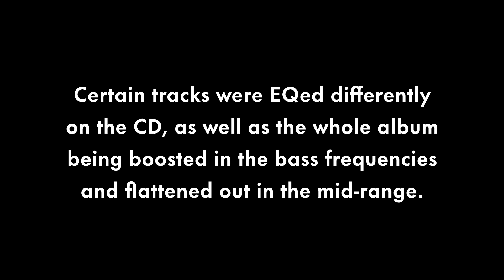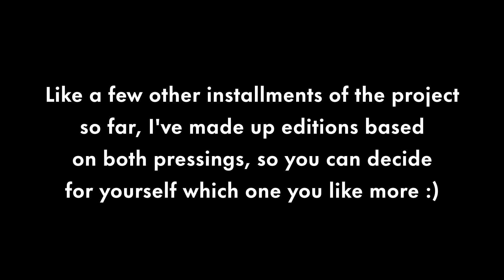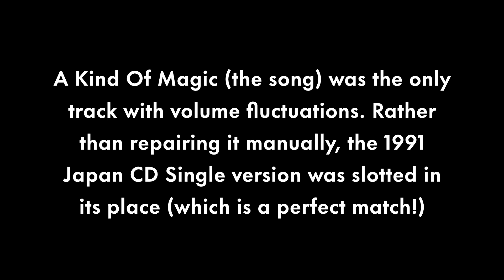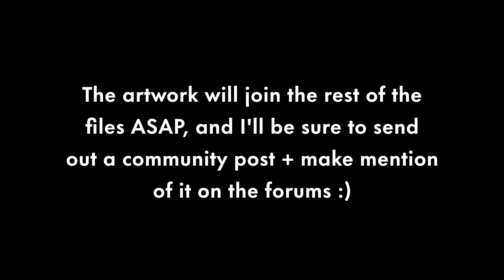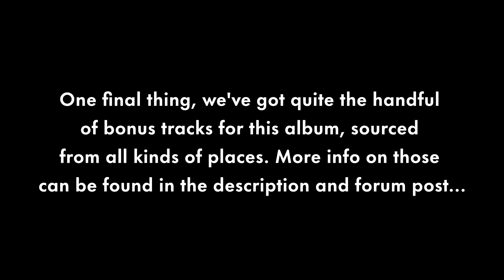*COMPARISON* Queen - A Kind Of Magic (2024 Restoration vs 2011 Remaster)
A Kind Of Magic turns 38 today 😱 How insane!!! Welcome to another installment of the 2024 Restoration project 👑

This is another one I've been really excited to share, especially to those who's ears haven't been graced with an original vinyl pressing before!

You'd expect the initial CD release for this album to be is as good as it gets, given that the digital era was seemingly in full swing at this point. When I first got my hands on the CD, I was rather disappointed to imagine that was as good as it got. But thankfully, this isn't the case after all! While it'll never sound like an audiophile's dream, it sure is represented better on the early LPs. The comparisons video goes into more detail regarding where the CD mastering went wrong...

This is one of the rare occasions where as good as the UK pressing sounds, more folks prefer the USA 'Wally' pressing, or one that's similar. But as always, I'll leave it up to you to decide, as I've created editions for both 🙂

On that note, I'm aware the Japanese pressing is another favourite. The reason it's been excluded from the project is just how similar it is EQ-wise to the USA one. It's quite probable that the praise is directed towards the pressing quality itself (eg low surface noise)...

Not covered in the comparisons video is just how many extra tracks we get with this album! A lot of extended and single mixes. Thankfully, all of them were available digitally one way or another, with some requiring more work than others. Here's a few details:

Blurred Vision could only be sourced digitally via the 2010 Singles Collection box, and using the version from the 1985 Complete Works LP box-set for reference, the EQ was restored.

The intro for A Dozen Red Roses For My Darling was omitted on digital versions, so (ensuring the EQ was identical on each source) the intro from a high-quality rip of the AKOM 12" single has been seamlessly merged onto the 1988 CD Single version.

Extended versions of A Kind Of Magic and Pain Is So Close To Pleasure also make it into the 'Extra Tracks' folder via the 12" Collection CD, with the EQs being adjusted accordingly.

Not to mention Forever, and the extended mix of Friends Will Be Friends which were also sourced from the 1986 CD. These required the same EQ adjustments as the rest of the main album.

Exclusive to Hollywood releases, we've also got extended mixes of One Vision (from the 1991 CD) and One Year Of Love (from the 2002 Highlander Immortal Edition). EQs again adjusted accordingly.

We can't forget about the single mix of Pain Is So Close To Pleasure, which could only be sourced from the 2010 Singles Collection box. The EQ for this one in particular is a significant improvement!

Finally, single versions of One Vision and Who Wants To Live Forever. The former comes from the AKOM 1988 CD Single (the best sounding mix out of all versions of the song in my opinion), and the latter came from the 2010 Singles Collection box 👍

You'll also notice a sneaky sub-folder labeled "BONUS". This is likely the only time I'll throw something like this into an installment. But it's the type of thing I'd love to see if QPL ever did a boxset for this album, so it felt right to include:

A few years ago, Sikke briefly shared what appears to be the master audio from the TV broadcast of One Vision performed at the 2nd night in Leiden. Originally, as soon as the crowd mic kicks in after the intro, it sounded incredibly boomy and muddy. I was surprised to find (despite it being a lossy source) that there was a lot more detail we couldn't hear before. The main bulk of the performance has been balanced out to flow properly from the intro. I'm pretty chuffed with how it came out to be honest 👌